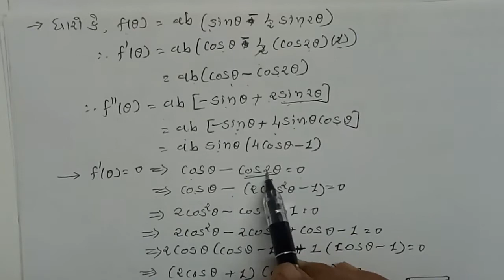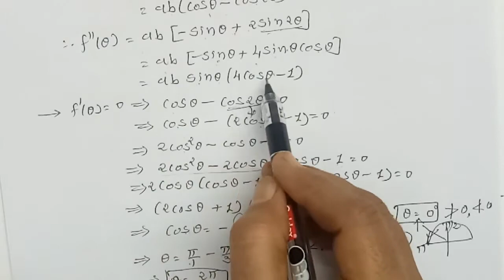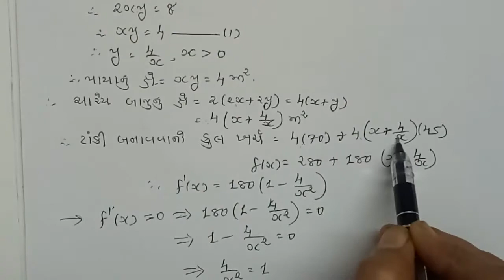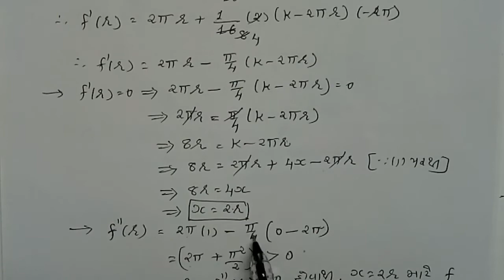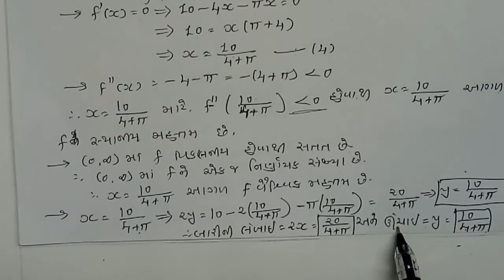Ch-6 Exe- 6(Ex 7 To 11)